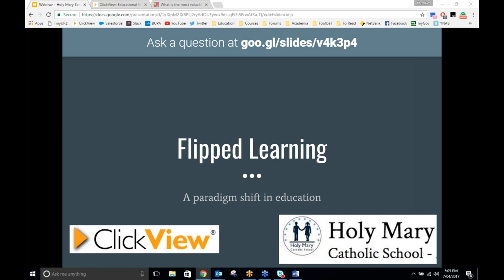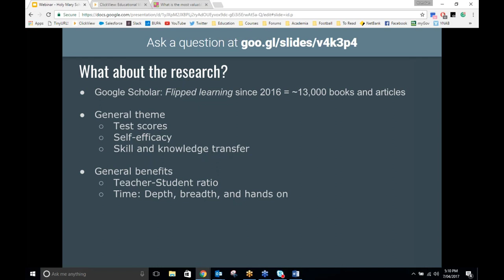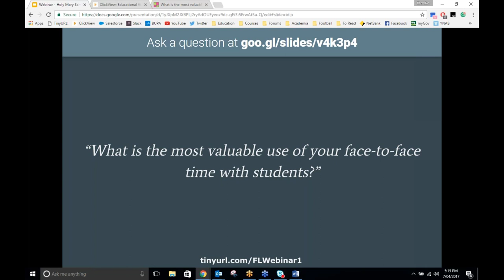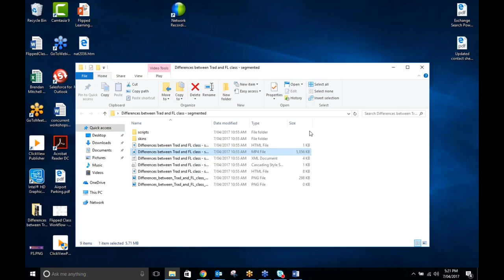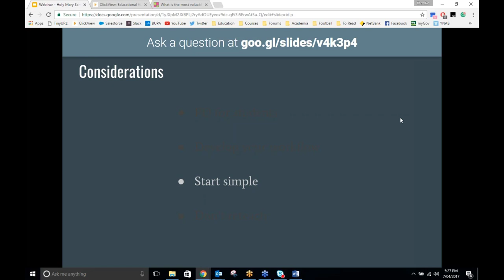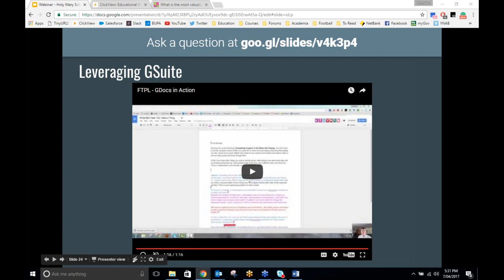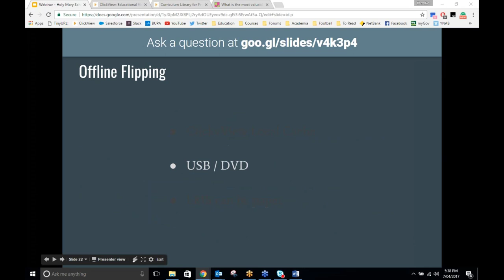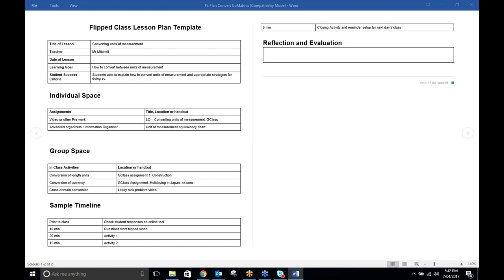ClickView and Flipped Learning Webinar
This recording is a webinar that I presented to Holy Mary School, Spain on 7 April 2017 as part of their end of term professional development day. The school requested an introduction to Flipped Learning, including research behind it, what a workflow might look like. The slide deck is available for viewing